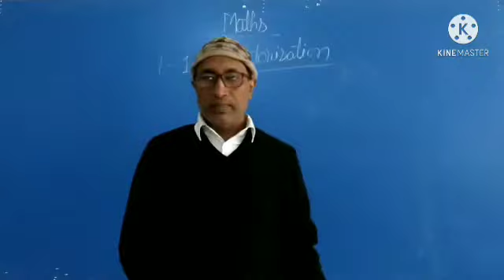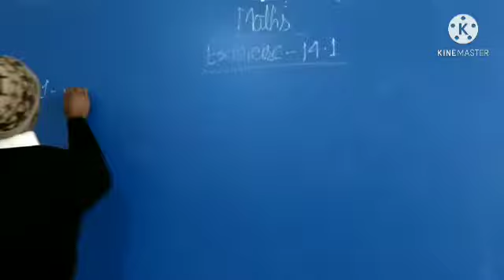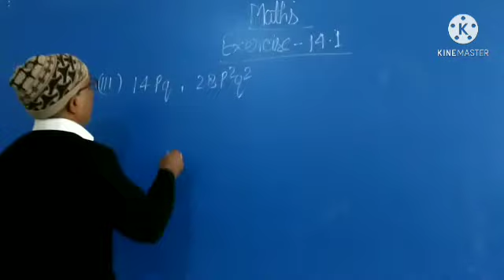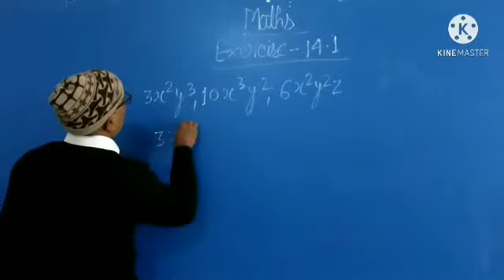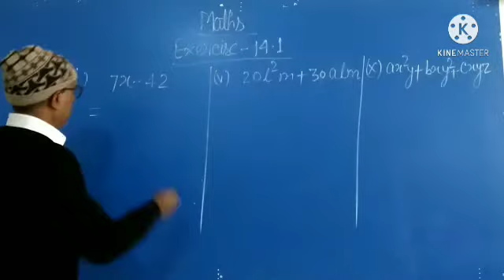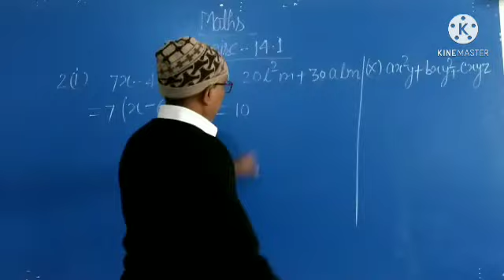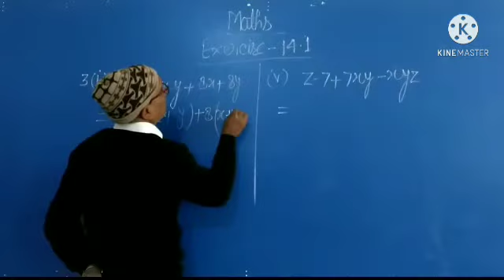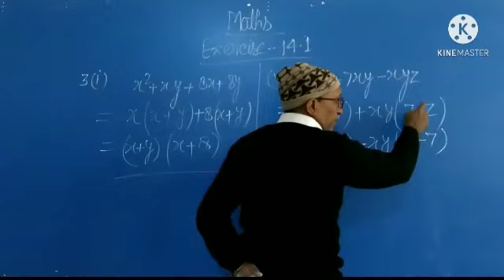Factorisation Exercise 14.1